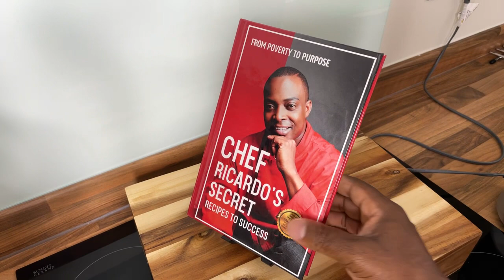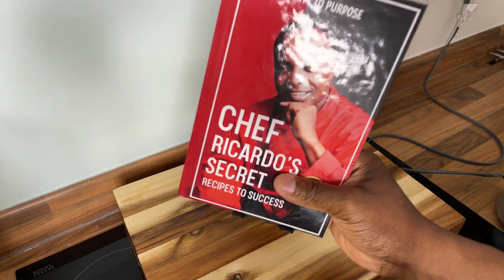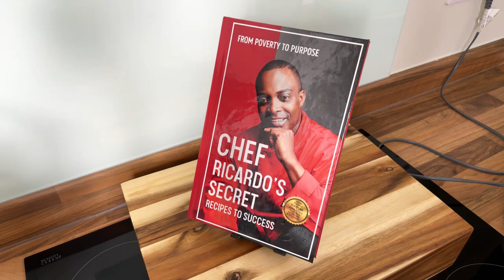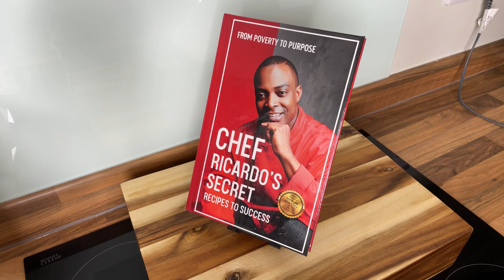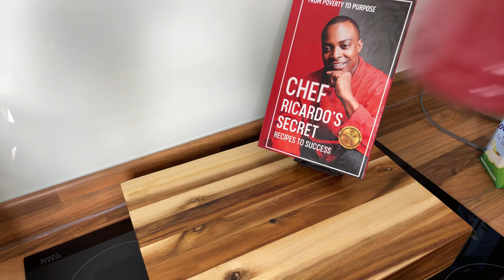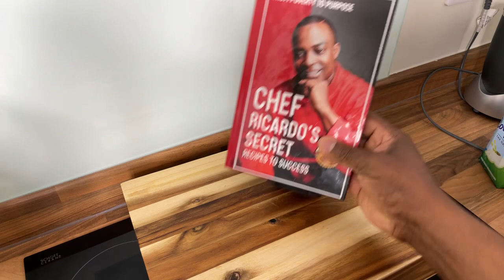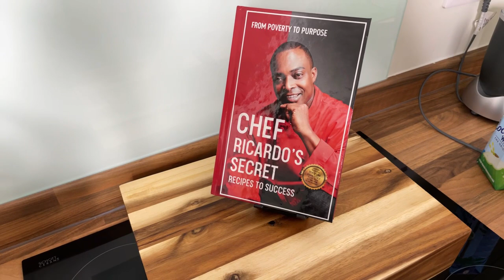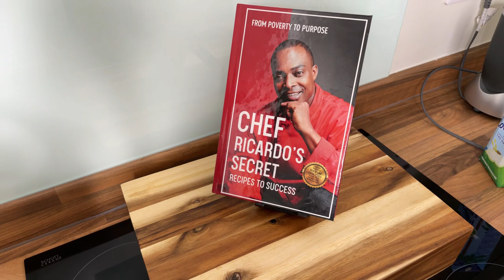Pineapple with coconut water, ginger and lemon ￼ pomegranate seed￼!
ginger and lemon ￼ pomegranate seed￼!